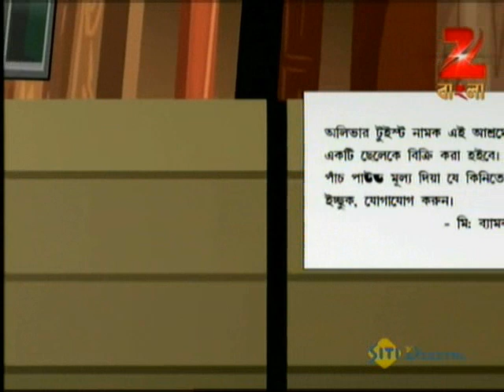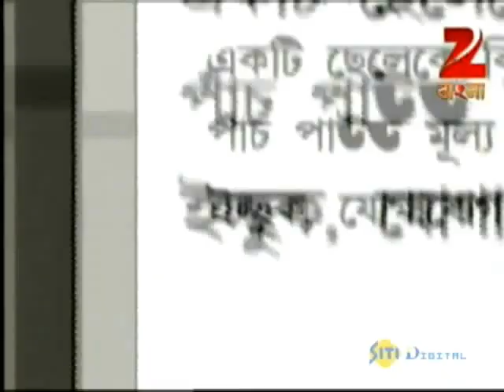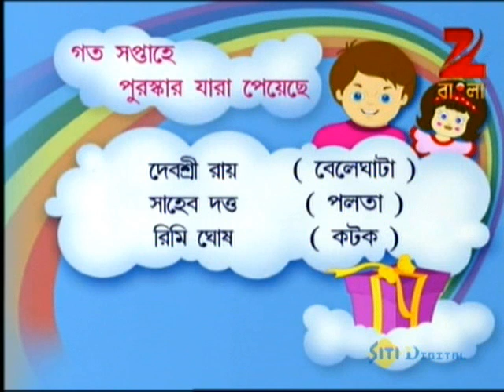Chander Buri O Magic Man | Bangla Serial | Full Episode - 237 | Zee Bangla